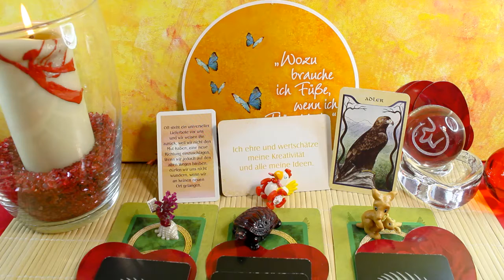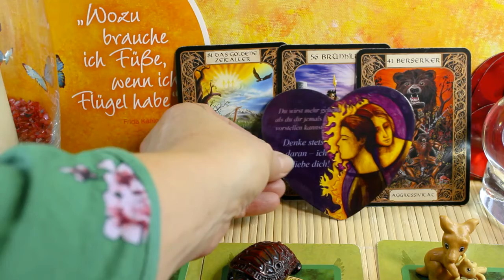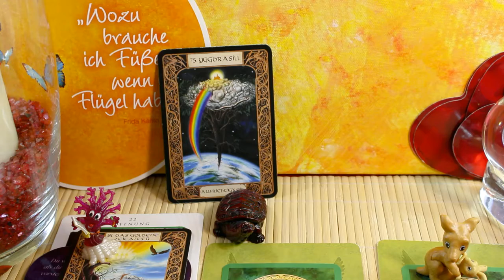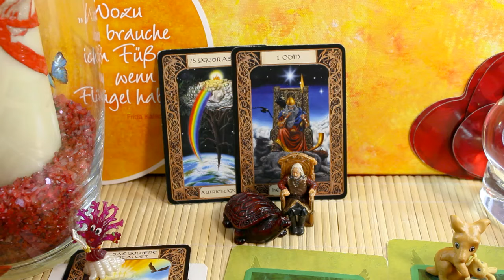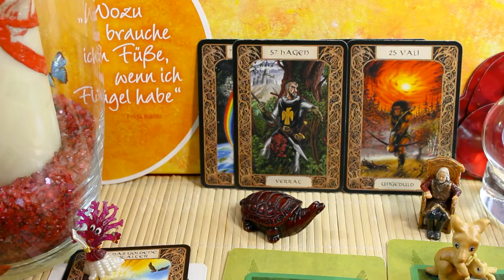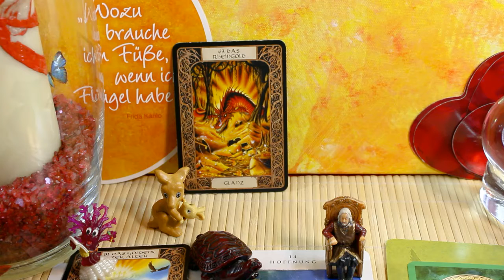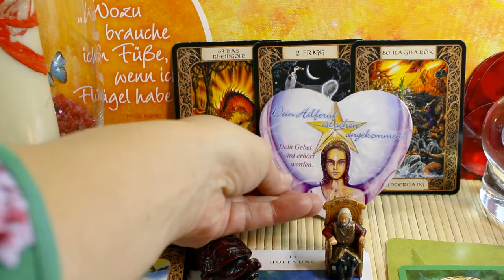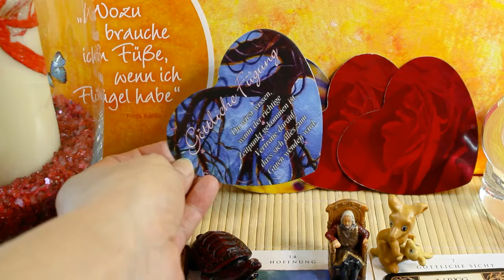Germanisches Wochenorakel 01-09.02.2020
Schweiz: 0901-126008 / 2,00 CHF pro Min.
Deutschland: 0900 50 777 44 / 0,99 € pro Min.
Österreich: 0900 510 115 / 2,17 €/Min.
aus dem Festnetz, Mobilfunk abweichend!